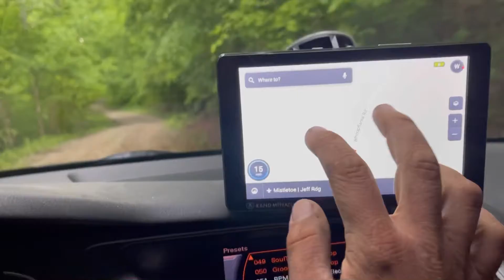String Plugging a tire repair puncture kit diy how to